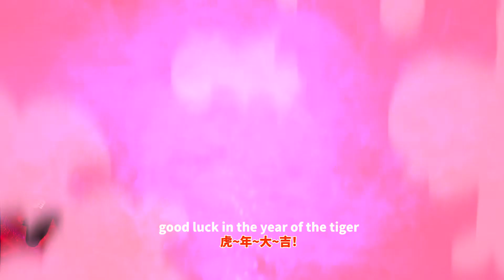MCGA-good luck in the year of the tiger！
I would like to dedicate this film to our dearest --- Boston Round Face = 3

1-Boston's round-faced station b video: Medelta's mutation has soared, understand the king: MAGA will save the United States!

2-China National Symphony Orchestra - Spring Festival Overture

The video material used in this film comes from the Internet.

The animation material of this film is made with Moho pro 13.52